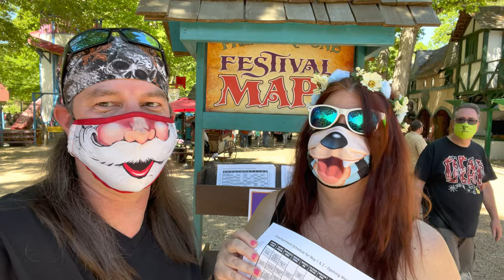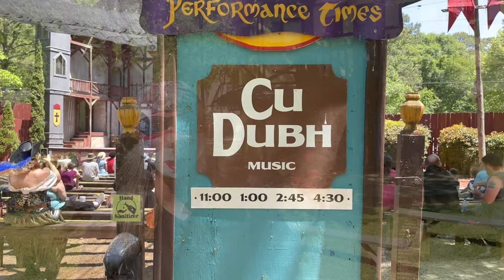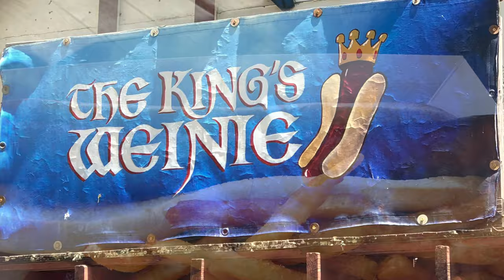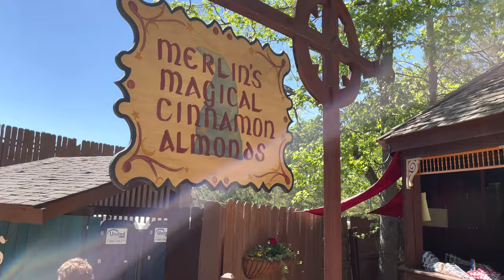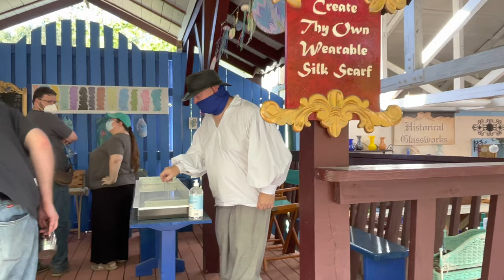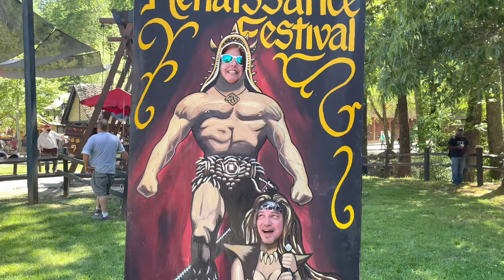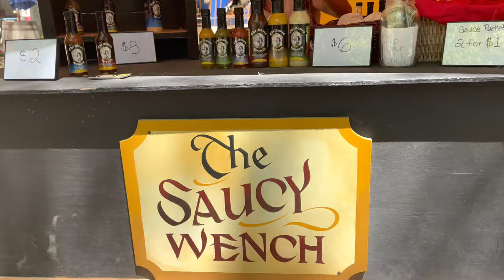GEORGIA RENAISSANCE FESTIVAL OVERVIEW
Georgia Renaissance Festival 2022

CORRECTION:  Reservations are not taken for The Peacock Tea Room - it is based on a first come first serve basis.

THEMED WEEKENDS
MAY 22 & 23 - Wizarding Weekend!
Didn't get an owl from that famous wizarding school? Don't worry - we'll be celebrating all things magical this weekend with wizard-themed costume contests, magical events, and a special "Butter Buzz" mead created by Atlanta's own Monks Mead! Travel by flue powder or your Nimbus 2000, but be here for all the spell-binding adventures!
Get Sorted! 11am at the Wildwood Pavilion
Costume Contest - 1:00pm at the Joust Arena
Wizard Duels - 3:30pm at the Joust Arena

MAY 29, 30 & 31 - Memorial Day Weekend
It's a Pirate Invasion Weekend!
This weekend, pirates of all ages will find treasure in our special contests, like the Pirate Costume Contest and Walk The Plank Trivia!
It's a three-day weekend full of fun piratical hijinks! Here are just a few of the events planned:
Pirate Costume Contests - 1:00pm for Adults & Children at the Pirate's Treasure Ship
Sign up at Pirate's Cove. Competition will be judged and prizes provided by the crew at the Pirate's Treasure!
Walk the Plank Trivia Contest - 3:30pm at the Brewer's Pub
Test your piratical knowledge and win a prize! Losers will be marooned...
Peg-Leg Races - 3:30 at the Joust Arena
Work as a team in this three-legged race.

Celebrating our Military on Memorial Monday
Active duty and retired military get in free, plus up to 4 family members for just $8 each. Tickets available at the Box Office only.

JUNE 5 & 6 - Highland Weekend!
The Village of Newcastle welcomes the Scottish and Irish (and everyone else, of course!)
Bagpipes, drums and kilted characters abound, plus special contests! Bring your whole clan!
The John Mohr Macintosh Pipe and Drum Band join us as our special guests this weekend.
The Irish have a thing for potatoes - do you? Enter the Mashed Potato Eating Competition! 3:30pm in the Joust Arena. Who can clean their bowl first without using any utensils - or hands!
Bonnie Knees Contest - 3:30pm at the Brewer's Pub Stage. Think you have the best knees in the village? Put 'em on display for all to see and maybe you'll win a prize!

JUNE 12 & 13 - Last Huzzah Cosplay Weekend!
Who are you? This weekend time will bend, and characters from all times and genres will converge upon the Village of Newcastle for one last weekend of merriment!
Wizards, time-traveling doctors, orcs, super heroes and galactic rebels will mingle and feast! Put on your best cosplay or just come as you are for great people watching.
Kids (up to age 12) Costume Contest - 1:00pm at the Joust Arena
Adult (13 and up) Costume Contest - 1:30pm at the Joust Arena

Don't miss your last chance for a turkey leg  and a frothy ale! See the exciting finale of the Royal Joust, find special and unique treasures in our Artisan Marketplace, and see all of your favorite Festival performers one more time, 'cause after this weekend, we're history - 'til next year!

Share our Adventures with US...